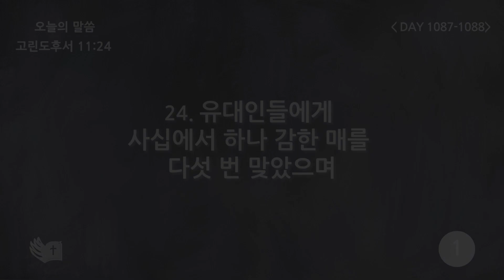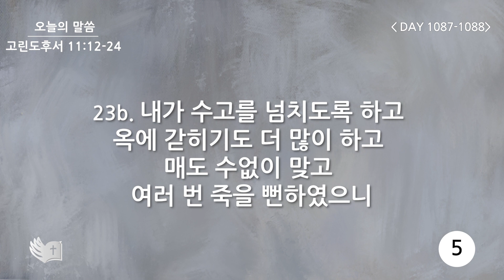테필린 [Day 1087-1088] 고린도후서 11:24 50번 선포